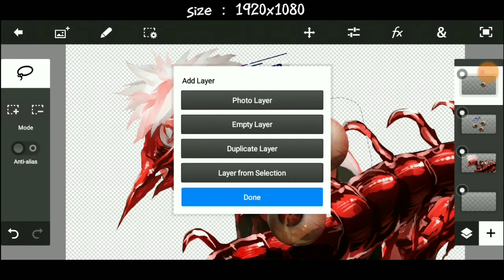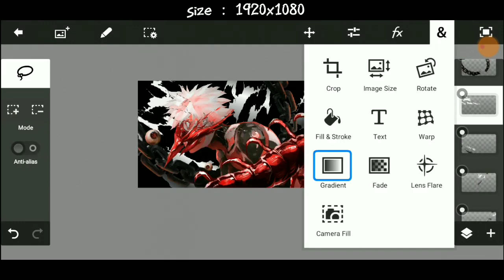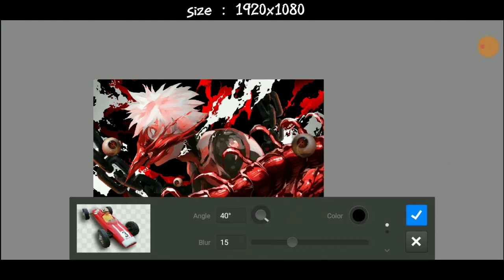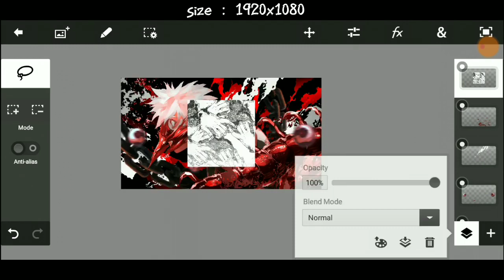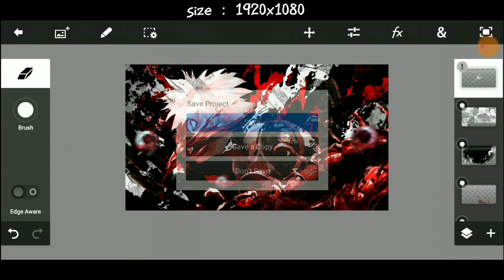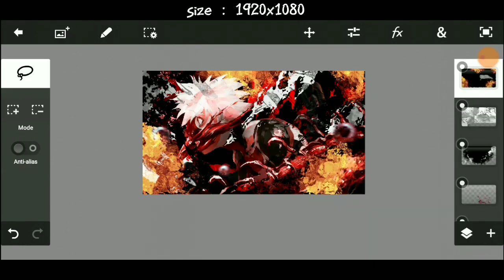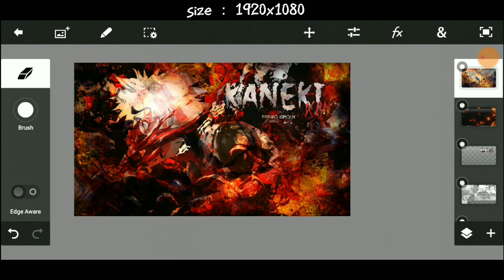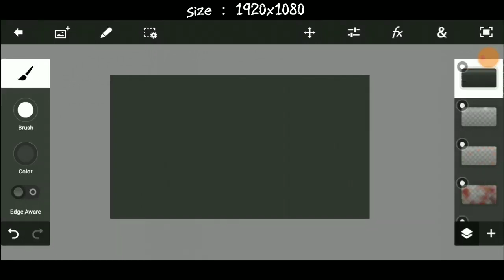Tutorial Gfx Anime Ps Touch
Editing Software:Adobe After Effects CC 2020